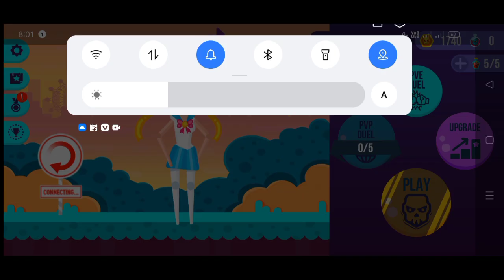Ragdoll Rage Heroes Arena Wathough Gameplay Part 1 Android iOS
Your Queries -